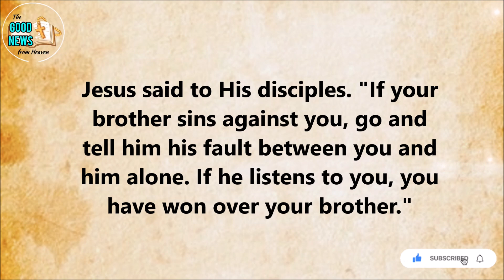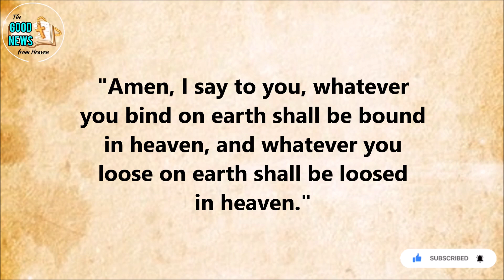WHY IS PRAYING TOGETHER IMPORTANT? | September 10, 2023 | The Good News from Heaven